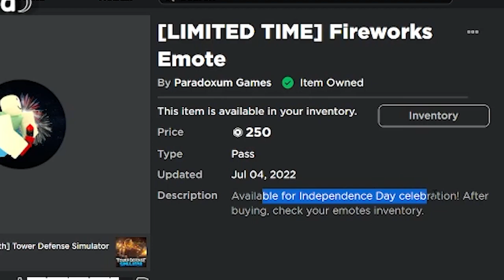TDS 4TH of JULY 2022 UPDATE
🎥 In Today's Video: I talk about Roblox TDS NEW 4TH OF JULY 2022 UPDATE THAT INCLUDES COOL FIREWORKS WHEN YOU KILL AN ENEMY, THE FIREWORK GAMEPASS, AND MORE COOL STUFF!!
🎮 Game:  Roblox TDS (Tower Defense Simulator)
(I also have a twitch but don't use it often.)
📕 Title of Today's Video: "TDS 4TH of July 2022 Update !!"
The title is not or anything related to WikiaColors, JustHarrison, John Roblox or Eggrypted.
🟥 If you enjoy watching YouTubers such as  John Roblox/GDILIVES, ItzSweaking, Elite, Eggrypted, KonekoKitten, WikiaColours, LankyBox, Flamingo, AlbertStuff,  Kreekcraft, DenisDaily, Poke, Sketch, JustHarrison, Tanqr and many more Roblox YouTubers then you'll surely love this channel!